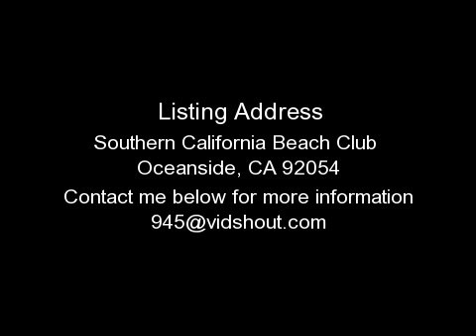OCEANSIDE VACATION FOR RENT, CA - SOUTHERN CALIFORNIA BEACH CLUB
California style that is casual and chic is what the Southern California Beach Club timeshare rentals and vacation condos is all about. Located next to the Oceanside Pier, guest can take pleasure in amazing sunsets seen from the resorts rooftop whirlpool. This beachside resort is one of the hot spots in Southern California. Its location near the Pacific Ocean gives each guest the relaxation they need in a vacation.

Stay in a studio, one or two bedroom condos for a relaxing experience. Each room include mini kitchens, queen sized bed and sofa sleeper, dishwasher, hair dryer, microwave, one and a half bathrooms, and a private patio/balcony. Southern California Beach Club is also a non-smoking resort.

This famous beach area is home to several surfing tournaments and triathlons. It is easy access to The Strand, the westernmost street in the U.S. Guests can also enjoy a walk along the pier, which is the longest pier in the west coast. Stay a night or two or even a week and explore the beauty of Southern California!